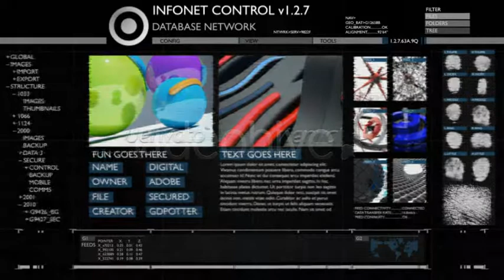After Effects Template : Advanced Computer Interface